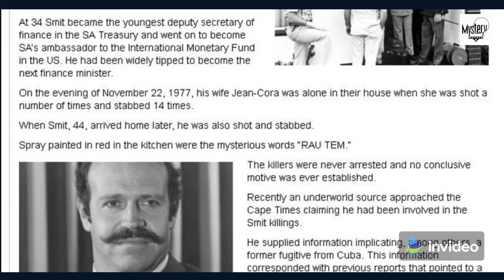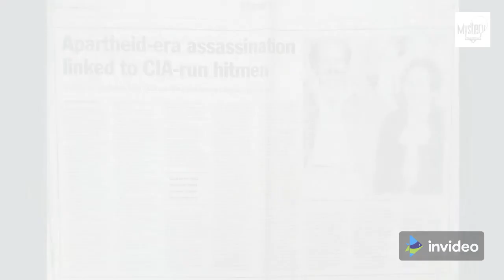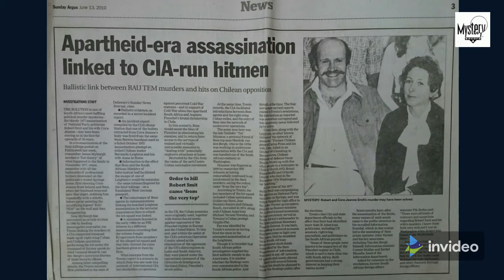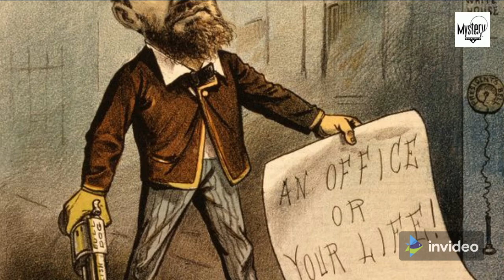THE MURDER OF ROBERT AND JEANNE SMIT AN APARTHEID ERA KILLING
The evening of 22 November 1977 was a fateful one for prominent political couple Robert Van Schalkwyk Smit and wife Jeanne-Cora. Robert and Jeanne were shot and stabbed to death at their home that night but at different points in time. She was the first victim as she waited for husband to return home from work, and the same brutal end awaited him when he later arrived and opened the front door of the house.

Forty-two years later, the murder has never been solved and questions continue to swirl. Liza, the Smits’ daughter, who was only 13 years old at the time of her parents’ death, has written a kind of memoir/truth-seeking book, I Am Liza Smit, that names a number of suspects–even strong ones–but no one was ever definitively tied to the murder and no arrests were ever made, making it one of Africa’s greatest unsolved murders.

Who were the Smits?

Robert Smit was a member of South Africa’s  National Party (NP), an Afrikaner party that existed from 1914 to 1997. Afrikaners are descended from South African’s Dutch settlers of the 17th and 18th century. The NP promoted Afrikaner economic interests and the severance of South Africa’s ties to the United Kingdom. Rising to prominence in 1948, the party was responsible for enforcing the vicious policy of racial segregation, apartheid, which gave rise to one of the greatest resistance movements of all time.

Robert Smit was a privileged Rhodes scholar who attended Pembroke College, Oxford, and Stellenbosch University, where his thesis was “South Africa and International Trade Politics.” Liza Smith states in her book that her father felt it was wrong that people of color did not have the right to vote. Apart from that, Liza doesn’t appear to further characterize how her father felt about apartheid as a system of oppression. From 1971 to 1975, Robert was South Africa’s ambassador to the IMF and the Smit family lived in Washington, D.C.

Jeanne-Cora, who didn’t like the “Cora” part of her name, married Robert in 1958 while he was at Oxford. Liza relates that her mother Jeanne was a rock and an anchor for Robert, often spurring him on and encouraging him when he needed fortitude. By all accounts, she was a devoted wife and mother who played the major role in bringing up her two children Liza and Robert, Jr. She enjoyed painting and pottery.

Robert Smit was running for National Party candidate in the Springs constituency. Elections were to be held on November 30, 1977. Robert and Liza had rented a house in Springs, while their children stayed home in Pretoria, South Africa’s capital.

On November 22, a Tuesday, Robert was at his Springs election offices. Jeanne was out during the afternoon, but the Smits’ driver, Daniel, took her back home around 6:10 PM. Daniel testified later that he had left Mrs. Smit at 6:50 PM. At either 7:14 or 7:40 (accounts differed), Robert’s office assistant, Sarie, got a phone call from Jeanne asking if Mr. Smit was still there. He was, and Jeanne told Sarie to convey the message to Mr. Smit that “his guests are waiting for him.” It appears that Robert had made arrangements to speak to some anti-National Party voters at his home.

It seems clear that as Jeanne hung up, she turned to find a gun pointed at her head, and defensively raised her left hand seconds before the first shot. She was found slumped over the phone and autopsy showed she had been shot in the head, hand, and back.  Additionally she was stabbed 14 times post mortem with a stiletto knife. The murder demonstrated “overkill,” i.e. more violence than absolutely necessary to effect the victim’s death, indicating perhaps underlying personal feelings of rage on the murderer’s part.

Jeanne appeared to have been killed 30 minutes to three hours before Robert came home. As he entered the lobby, the killer(s) fired one shot, which glanced off Robert’s neck and lodged in the wall, a second one to the chest at close range, and one to the back of the head. Lastly, he was stabbed in the back once, apparently with the same stiletto. Two different types of guns were used, according to the police, suggesting two assailants, at least.

The Smits’ bodies were not discovered until early the following morning when Daniel the driver came in for work. Spray-painted on the kitchen wall and cabinets were the strange words “RAU TEM.”

A political motive has long been thought the most likely in the Smit murders. The scrawled words “RAU TEM” turned out to be Afrikaans for a specialist sub-unit of the notorious intelligence agency Bureau of State Security (BOSS), and many thought it was its murderous commander, Hendrik van den Bergh, (also called “The Tall Assassin”) who ordered the hit.